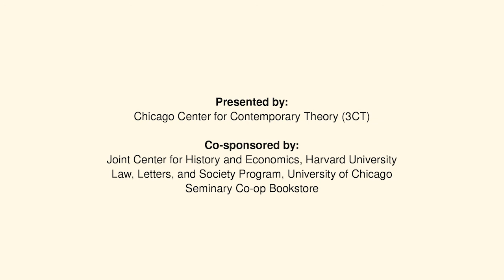Jonathan Levy: Ages of American Capitalism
This event celebrates 3CT fellow Jonathan Levy’s new book, Ages of American Capitalism: A History of the United States (Random House, 2021). Here, he joins Emma Rothschild of Harvard’s Joint Center for History and Economics in a conversation moderated by Joel Isaac.

Today, in the midst of a new economic crisis and severe political discord, the nature of capitalism in United States is at a crossroads. Since the market crash and Great Recession of 2008, historian Jonathan Levy has been teaching a course to help his students understand everything that had happened to reach that disaster and the current state of the economy, but in doing so he discovered something more fundamental about American history. Now, in an ambitious single-volume history of the United States, he reveals how, from the beginning of U.S. history to the present, capitalism in America has evolved through four distinct ages and how the country’s economic evolution is inseparable from the nature of American life itself.

The Age of Commerce spans the colonial era through the outbreak of the Civil War, a period of history in which economic growth and output largely depended on enslaved labor and was limited by what could be drawn from the land and where it could be traded. The Age of Capital traces the impact of the first major leap in economic development following the Civil War: the industrial revolution, when capitalists set capital down in factories to produce commercial goods, fueled by labor moving into cities. But investments in the new industrial economy led to great volatility, most dramatically with the onset of the Great Depression in 1929. The Depression immediately sparked the Age of Control, when the government took on a more active role in the economy, first trying to jump-start it and then funding military production during World War II. Skepticism of government intervention in the Cold War combined with recession and stagflation in the 1970s led to a crisis of industrial capitalism and the withdrawal of political will for regulation. In the Age of Chaos that followed, the combination of deregulation and the growth of the finance industry created a booming economy for some but also striking inequalities and a lack of oversight that led directly to the crash of 2008.

In Ages of American Capitalism, Jonathan Levy proves that, contrary to political dogma, capitalism in the United States has never been just one thing. Instead, it has morphed throughout the country’s history—and it’s likely changing again right now.

This event was presented by 3CT and co-sponsored by the Joint Center for History and Economics at Harvard University, the Seminary Co-op Bookstore, and the Law, Letters, and Society program at the University of Chicago.

Recorded May 18, 2021. All rights to the words and ideas expressed in this video are retained exclusively by their authors. If you would like to reuse a segment of this video, please contact the Chicago Center for Contemporary Theory to request permission.